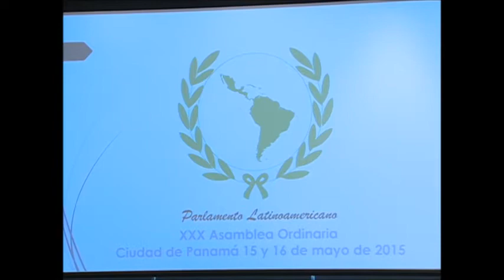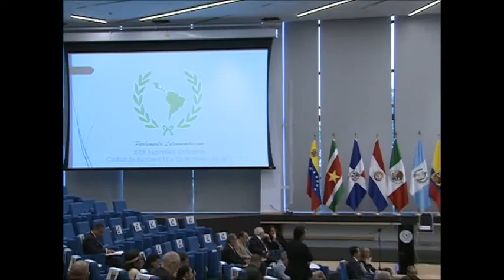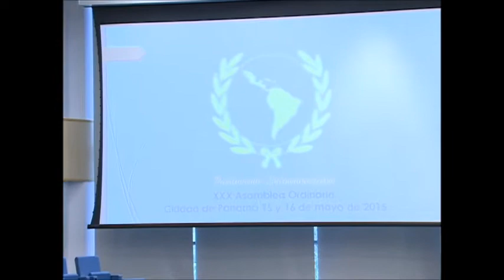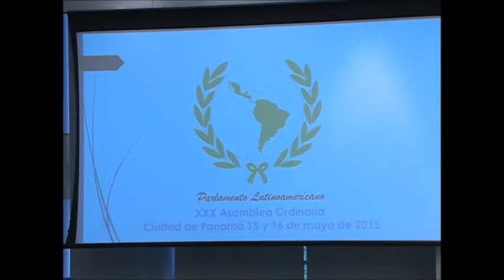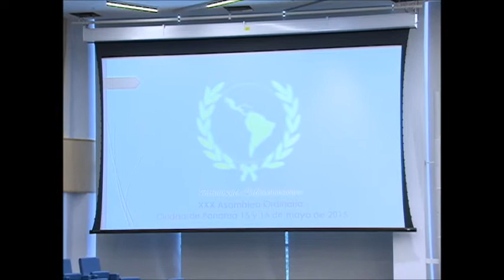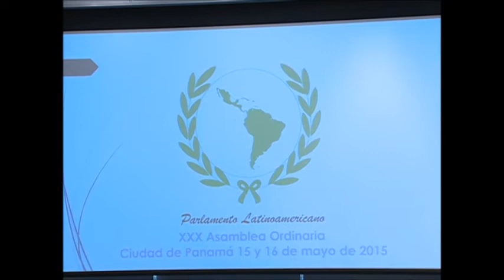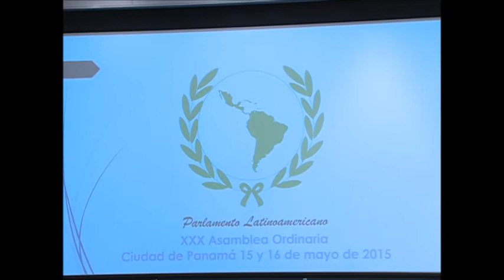XXX Asamblea del Parlamento Latinoamericano - III parte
Panamá 15 y 16 de Mayo de 2015